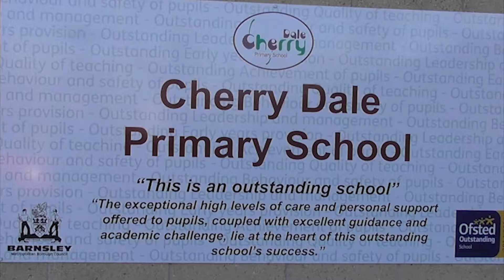EFL Day Of Action 2018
Barnsley FC mascot Toby Tyke visited Jump Primary School, Brampton Cortonwood Infant School and Cherry Dale Primary to celebrate the EFLDayOfAction 2018.